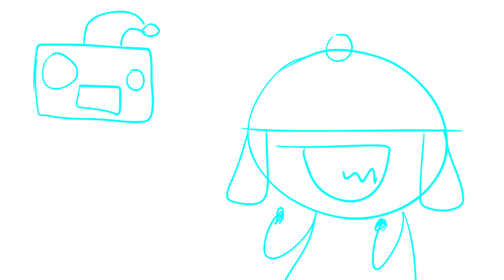Raining Tacos On Christmas Eve (Official Animatic) [2020]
Read the description for behind the scenes info!

This animatic (animated storyboard) was created for Parry Gripp's "Raining Tacos (On Christmas Eve)" (From his Xmas Album "Jingle Burgers") You can watch the finished video on Youtube & Newgrounds!

Commentary (December 2021):
"This was made last year for Parry's Xmas album, Jingle Burgers! It's a wacky album full of fun Christmas songs. It's great if you need something different in your Xmas playlist haha. I was mid-move while working on this music video but it's probably the quickest I ever made a music video (probably like a week or so) but I think that helped my plan of making this the most authentic looking Raining Tacos music video compared to the original (I.E. kinda simple & a bit sloppy). I thought since this is a rehash of the original, I'll make it look closer to the original than the rest of the Saga. I'm not sure if I consider this music video canon to the Saga though, I'll leave that up to the viewers lol."

Fun facts:
1. This music video was made in almost the same circumstances as the original; in the middle of a move, in a basement, all in one Flash file. It really helped the authenticity I think!
2. I didn't know what a yuletide bell was until I made this music video! I'm an idiot!
3. TacoBot 3000 & SantaBot 3000 have never been seen in the same room. Hm. something to think about!